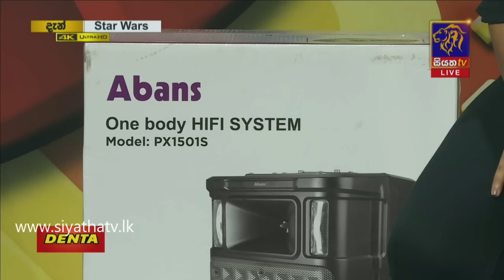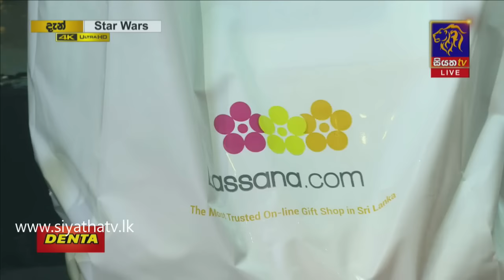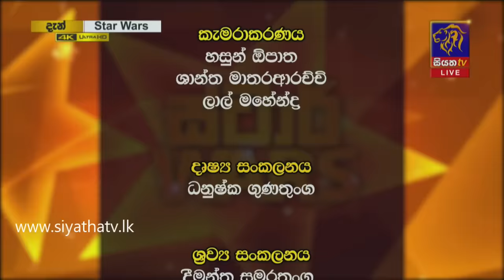සියත ස්ටාර් වෝස් - STAR WARS | 11 - 12- 2020 | SIYATHA TV | Full Episode